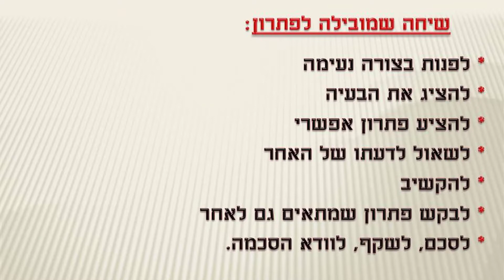תקשורת נכונה - שיחה שמובילה לפתרון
בכדי להגיע להסכמה בנושא מסוים עם בן הזוג צריך לנהל שיחה טובה .
תקשורת נכונה היא הבסיס לזוגיות טובה .

תקשורת נכונה – המפתח לזוגיות חזקה ולהסכמות משותפות

כדי להגיע להסכמה עם בן או בת הזוג בנושא מסוים, חשוב לנהל שיחה טובה, שמבוססת על הקשבה, הבנה וכבוד הדדי.
תקשורת נכונה היא לא רק לדבר – אלא לדעת להקשיב, לשאול שאלות, להביע את הרגשות שלכם בצורה פתוחה ולכבד את נקודת המבט של הצד השני.

💬 שיחה טובה מתחילה ב:
✔ יצירת מרחב נעים שבו שני הצדדים מרגישים בטוחים לשתף.
✔ הקשבה פעילה – באמת לשמוע, לא רק לחכות לתור שלכם לדבר.
✔ ביטוי ברור של הרצונות והצרכים שלכם, בלי האשמות או ביקורת.
✔ חיפוש פתרון שמכבד את הצרכים של שני הצדדים.

כשיש תקשורת טובה, אפילו נושאים מאתגרים הופכים להזדמנות להתחבר ולבנות את הקשר.
זכרו – זוגיות טובה מתחילה בשיחה טובה! ❤️